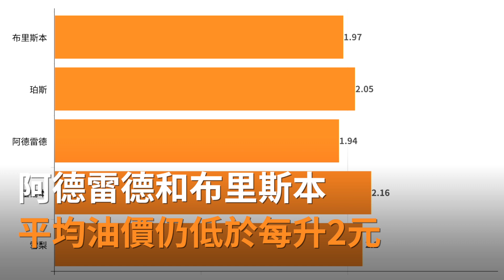全澳油價創新高 總理表示不清楚現時油價 | SBS中文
澳洲汽油價格創7月22日以來新高，總理近日接受採訪表示，不清楚現時油價。

SBS中文是澳洲中文受眾的可靠新聞來源，提供獨立的新聞及資訊，並講述您的故事。